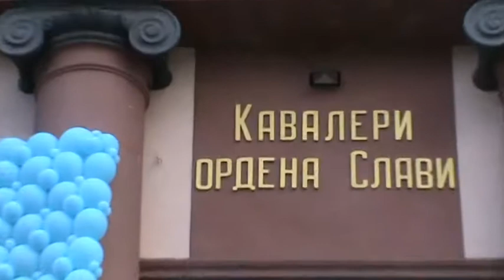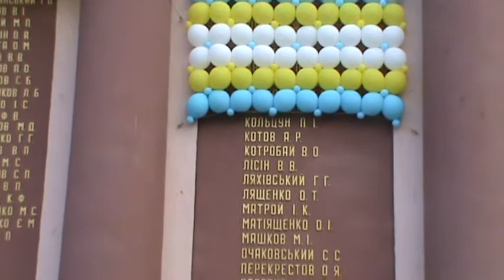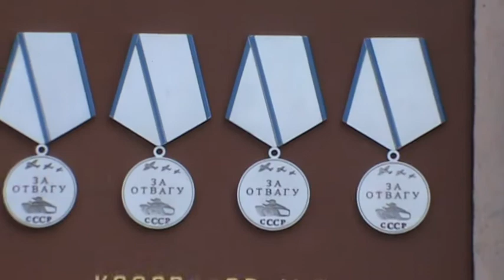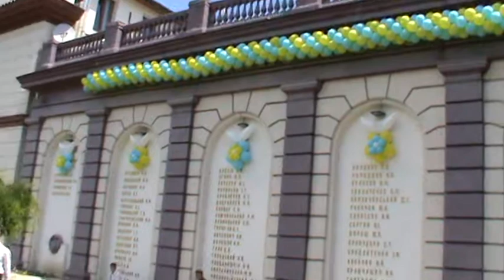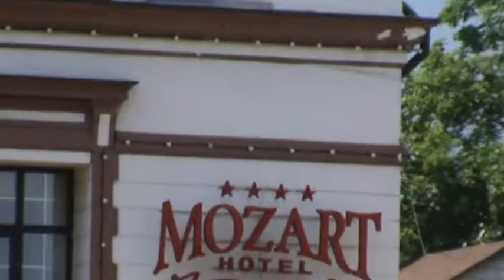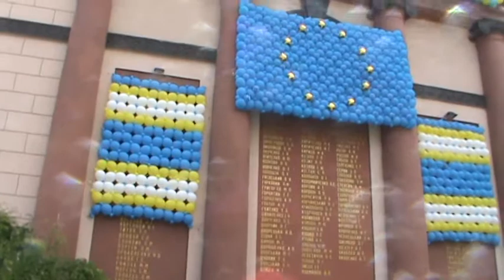Героев Украины з....и... Одесситы и Украинцы- а Вы в списке гостей???